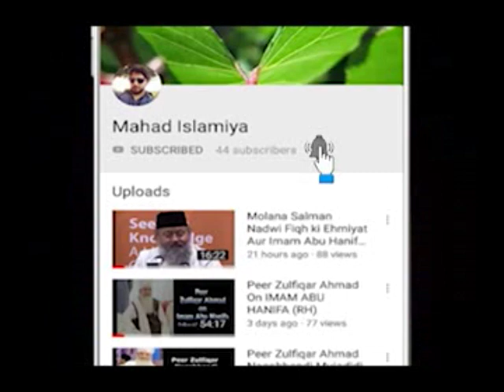Last Crying Message Of King Shah Faisal آخر رسالة للملك شاه محمد فيصل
Faisal bin Abdulaziz Al Saud (Arabic: فيصل بن عبدالعزيز آل سعود‎ Fayṣal ibn ‘Abd al-‘Azīz Āl Su‘ūd; 14 April 1906 – 25 March 1975) was King of Saudi Arabia from 1964 to 1975. He emerged as an influential royal politician under his father King Abdulaziz and brother King Saud. As the result of a struggle for power with King Saud, Faisal overthrew Saud in a coup and became king himself.

As king, he is credited with implementing a policy of modernization and reform. His main foreign policy themes were pan-Islamism, anti-Communism, and pro-Palestinian nationalism. He successfully stabilized the kingdom's bureaucracy, and his reign had significant popularity among Saudis despite his reforms facing some controversy. In 1975 he was assassinated by his nephew Faisal bin Musaid.